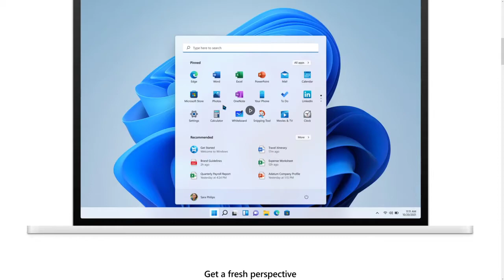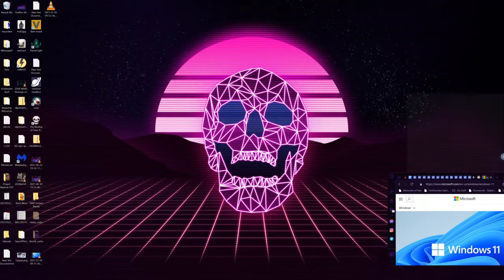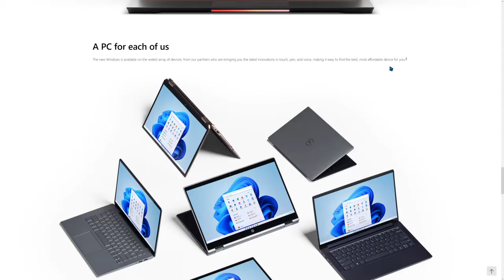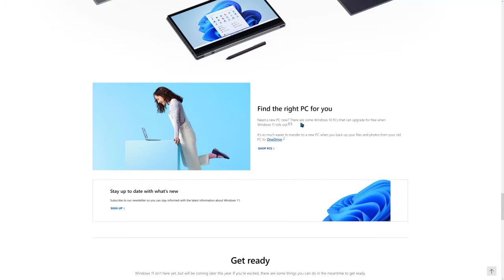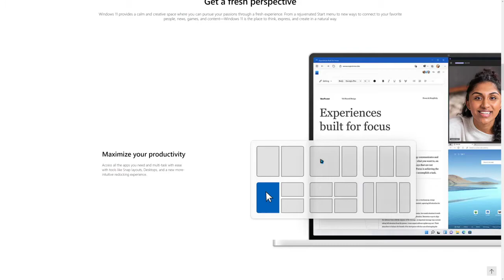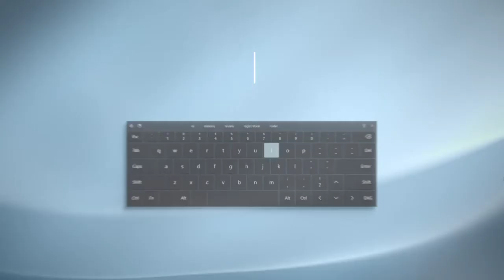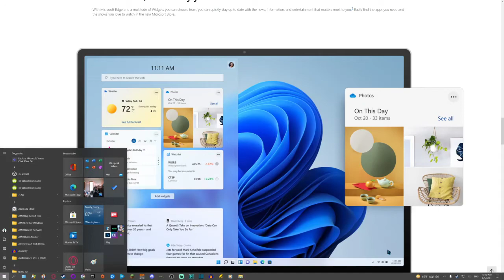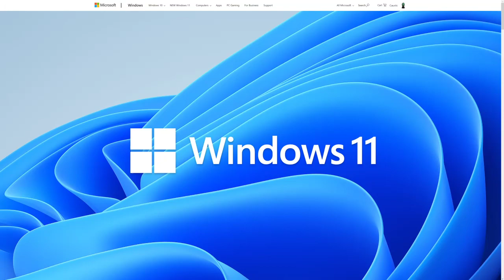Windows 11 Thoughts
In this episode we take a first look at Windows 10 2.

Sorry for the audio clipping, I've got no idea why that happened.